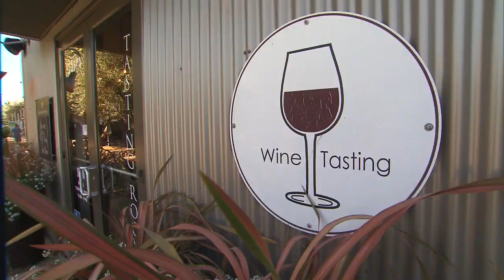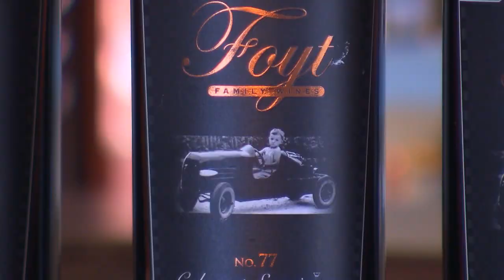indycar wine feature